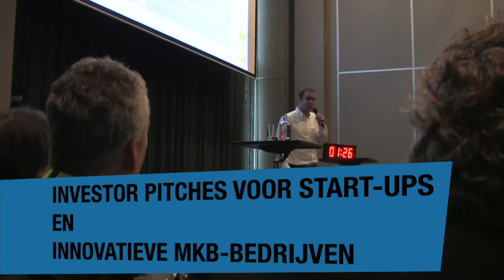Clean Tech Business Day 2013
CleanTech Business Day trekt meer dan 300 bezoekers

De eerste editie van de Cleantech Business Day was een succes. Ruim 320 ontwikkelaars, producenten, afnemers en financiers van duurzame en schone technologieën kwamen bij elkaar voor nieuwe business.
Wiebe Draijer, voorzitter van de SER en architect van het Energieakkoord, opende de dag met de boodschap dat Cleantech de verbindende schakel is tussen de energietransitie en de toekomstige verdienkracht van Nederland. David Frans van Roland Berger sprak over kansen en ontwikkelingen op de internationale cleantech markt en benadrukte dat de Nederlandse cleantech sector schaalgrootte moet realiseren door meer samenwerking in de waardeketen. Frans Nauta van Climate-KIC onderstreepte het belang van Cleantech start-ups als een onmisbare schakel in het innovatie ecosysteem.